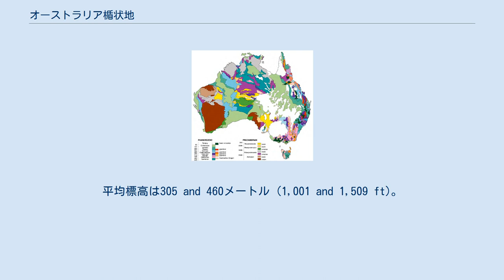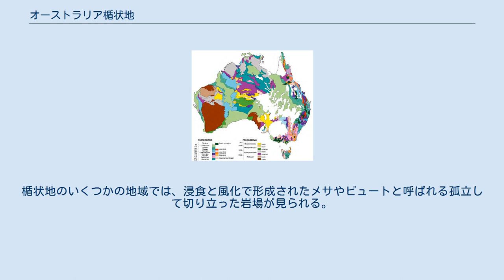オーストラリア楯状地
オーストラリアの基本的な地質学的地域、年代別。
 オーストラリア楯状地は、西オーストラリア楯状地または西部高原とも呼ばれ、オーストラリア大陸の半分以上を占めている。
楯状地という言葉は、冷えて固まった古代の溶岩を指すために使われる。
オーストラリア楯状地の深度は4.5kmで推定年代は28億から35億年前 。
より年代の若い堆積岩が楯状地の先カンブリア時代の表面を覆っている。
 この楯状地が位置するのはオーストラリア西部で、大きく見ると、北はアーネムランド東岸もしくはカーペンタリア湾から、南は南オーストラリア州のエア半島まで、ほぼまっすぐ南北に走る線の西側にあたる。
内陸部ではシンプソン砂漠の西側。
平均標高は305 and 460メートル (1,001 and 1,509 ft)。
楯状地は、2つのクラトン（北部のピルバラクラトンと南西部のイルガーン・クラトン）を含む、いくつかの異なる断層地塊に分かれる。
この2つのクラトンは、楯状地の最も古い部分であり、どちらも年代は23億年以上前である。
これらのブロックのいくつかは隆起して高地を形成している。
またいくつかは陥没して低地や盆地を形成してる。
低地には、グレートサンディ砂漠、ギブソン砂漠、グレートビクトリア砂漠、ナラボー平原があり、それぞれ楯状地の北西部、中央部、南部、南東部にある。
ナラボー（語源はラテン語のnulla＋arborで「無木」の意）は乾燥した事実上無人の石灰岩高原である。
西オーストラリア楯状地とグレートディヴァイディング山脈（大分水嶺山脈）の間はグレートアーテジアン盆地（大鑽井盆地）になっている。
 高地には、西オーストラリアでは、西部と北西部の沿岸地域のハマーズリー山脈とキンバリー山脈、そして南西端のパースから内陸のダーリング崖が含まれる。
マクドネル山脈はノーザンテリトリーの南部にあり、スチュアート山脈とマスグレーヴ山脈は南オーストラリア州の北部にある。
楯状地のいくつかの地域では、浸食と風化で形成されたメサやビュートと呼ばれる孤立して切り立った岩場が見られる。
たとえば西オーストラリアのキンバリー地域とピルバラ地域、ノーザンテリトリーであればアーネムランドなどで見られる。